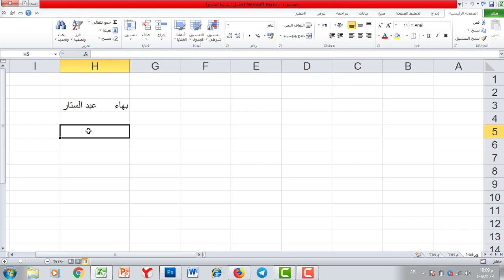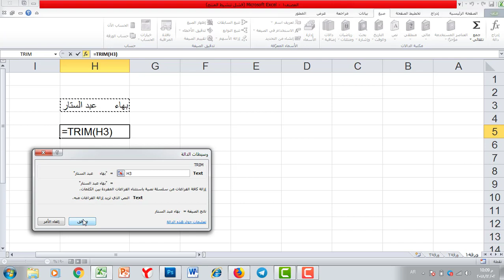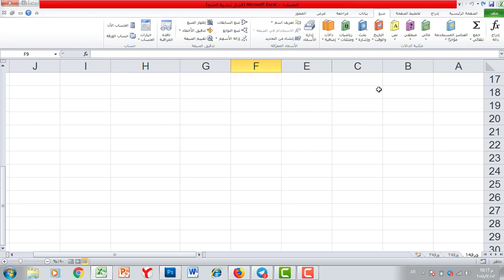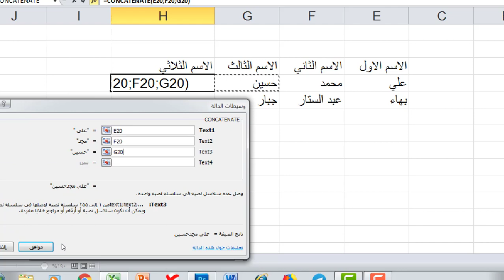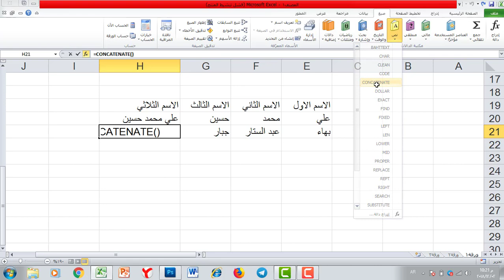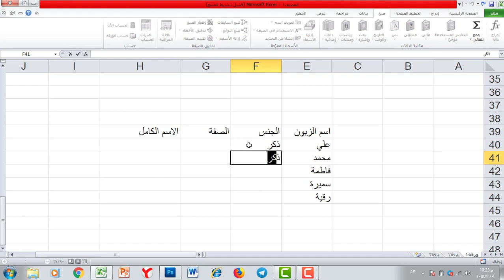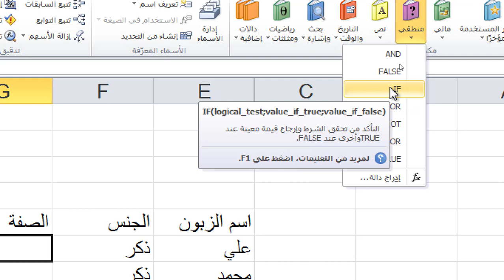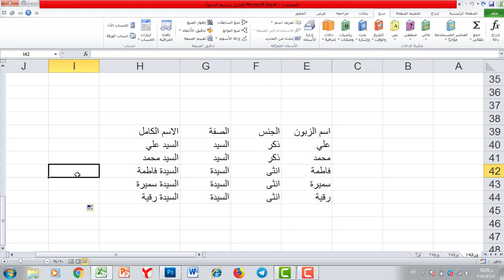كورس تعليم برنامج اكسل - المستوى المتقدم | المحاضرة 8 | تطبيقات الدوال النصية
طريقة الانضمام لمنصة عالم بهاء الاحترافي التعليمية